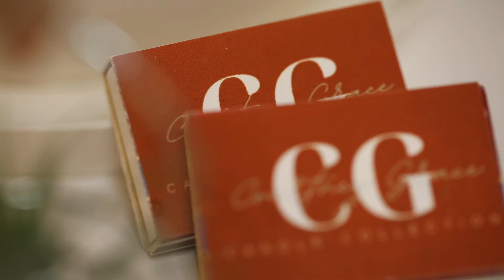CG Candle Collection(re brand promo)